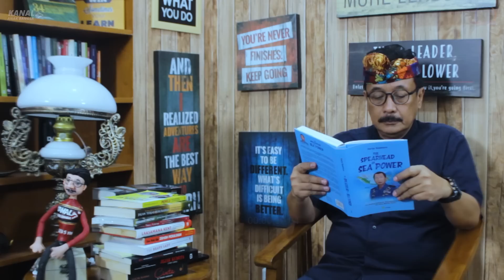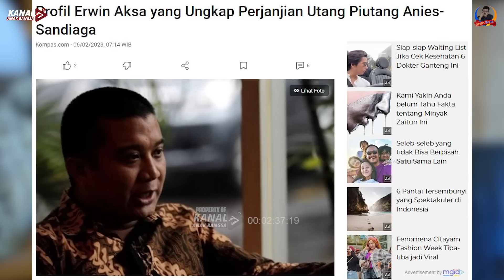RIUH GADUH PERJANJIAN RAHASIA PRABOWO - ANIES - SANDIAGA. ANIES BASWEDAN TERP0JOK ?